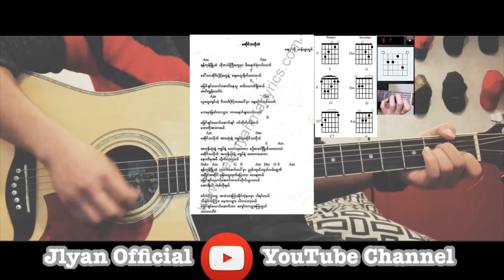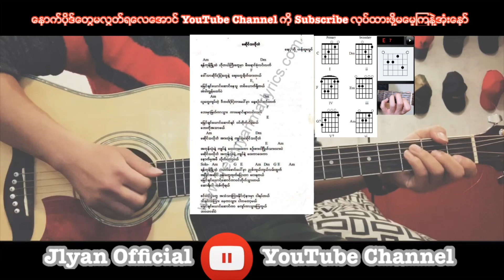မဆိုင္သလိုပဲ - BigBag ( Guitar tutorials & Chords )